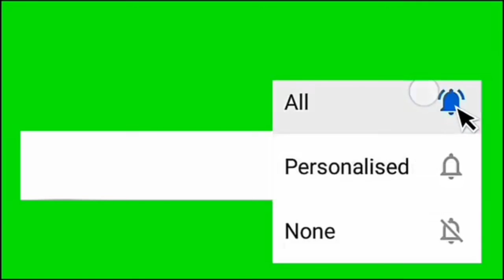بین. ڈیزائن. فرنٹ پٹی. ڈیزائن مردانہ. کپڑے. خوبصورت. ڈیزائن. بنائے